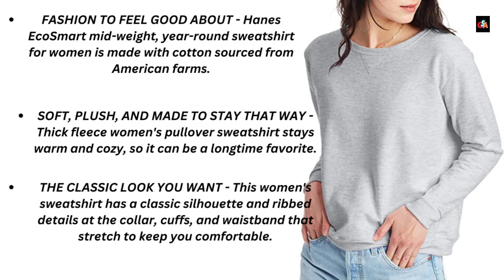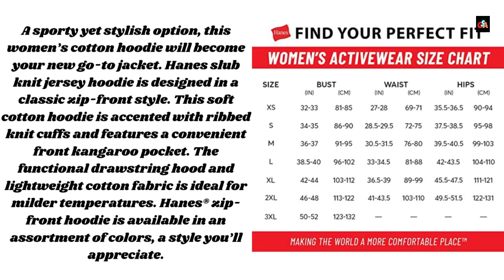Hanes Women's Crewneck Sweatshirt, Eco Smart Fleece Women's Price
Hanes Women's Crewneck Sweatshirt, Eco Smart Fleece Women's Pullover Sweatshirt, Sweatshirt for Women.
hanes sweatshirts for women , women's hanes sweatshirts, hanes sweatshirts women's, hanes women's sweatshirts, hanes zip up hoodie, hanes women's t shirts, hanes hoodies women's.